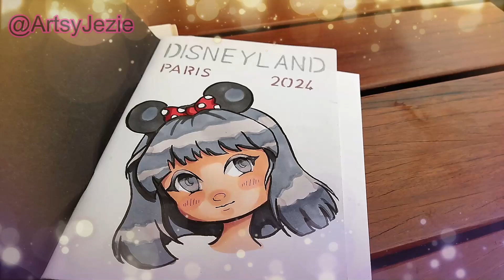I Went To Draw in a Magical Place. Guess Where! Disneyland Paris art break.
There is no better way to rest tired feet than taking an art break. I feel so inspired while surrounded by the magical atmospher of Disney. It is my magical home.